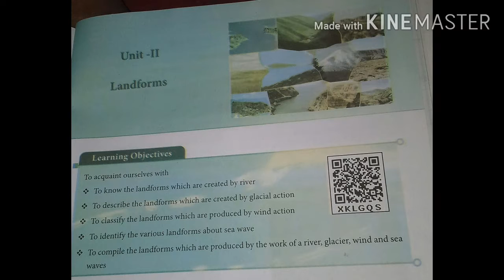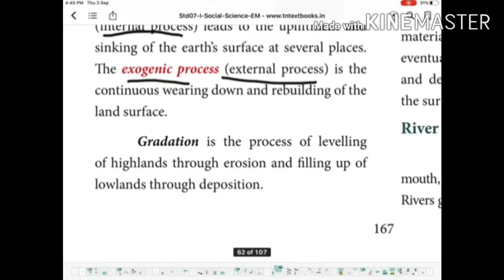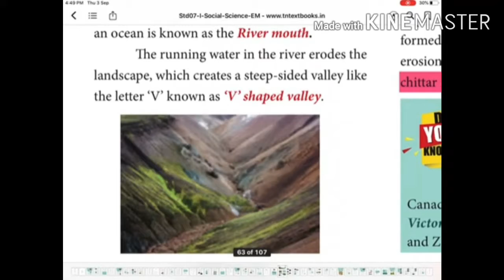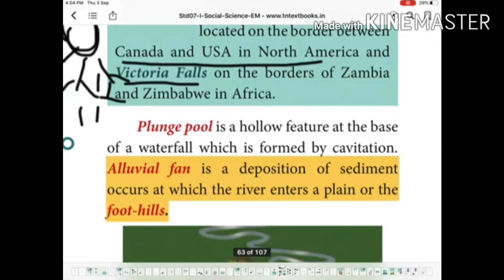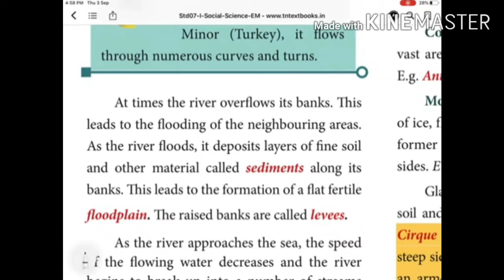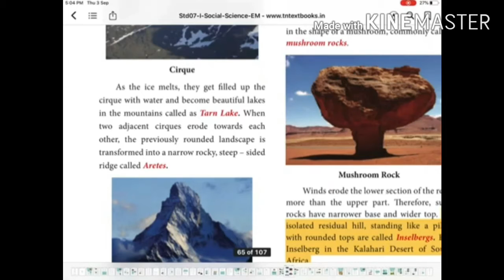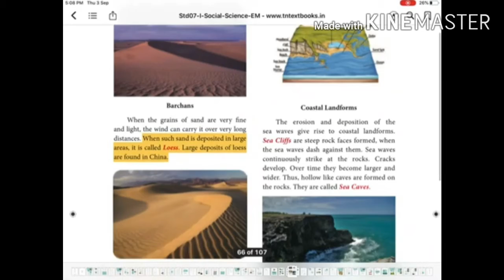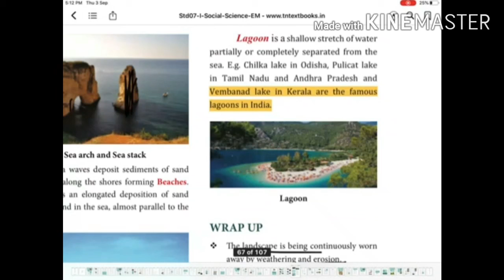VII Th Std Social science Geography Unit-2 ( Full lesson) video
Land Forms ( Created by River, Glacial, Wind and Sea waves)